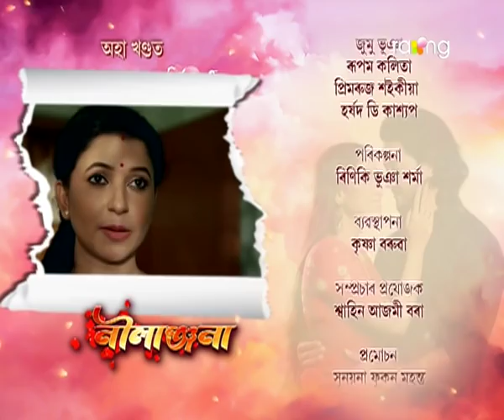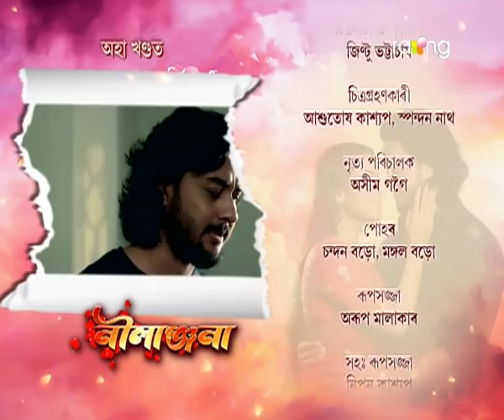Nilanjana- নীলাঞ্জনা | 26th Nov 2021 | Episode No 41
ভাস্কৰ ৰঞ্জনৰ তেওঁৰ পত্নীৰ লগত তৰ্ক-বিতৰ্ক, কিন্তু কিয়?

NILANJANA There is no doubt that woman these days are not only breaking stereotypes, but they are also a source of inspiration for everyone around them. NILANJANA is one such story a family oriented serial

Director:- Debajit Boruah